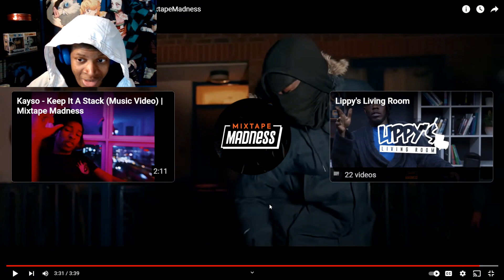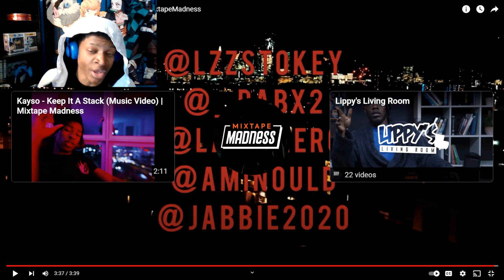Lzz × Dabz × Latts - Inferno (Reaction!!!)🔥🔥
Verse Of The Day:

From inside the fish Jonah prayed ... "In my distress I called to the Lord, and he answered me. From the depths of the grave I called for help, and you listened to my cry."
—Jonah 2:1-2